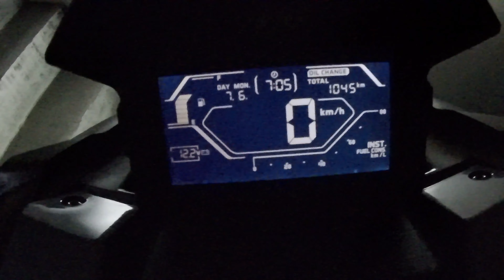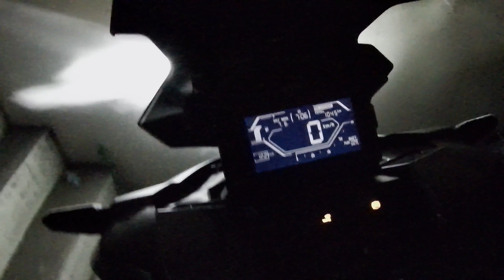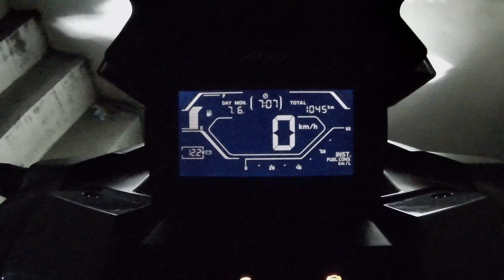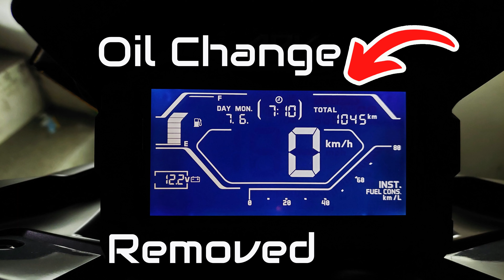Reset Oil Change in Honda ADV150 appear in 1000 KM